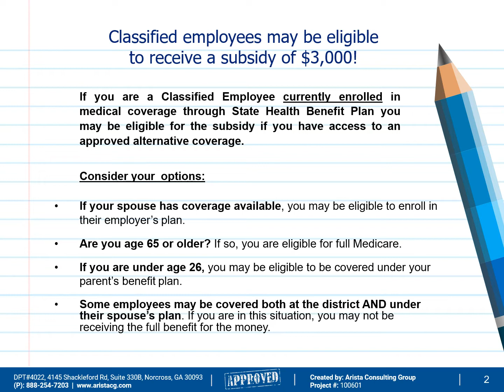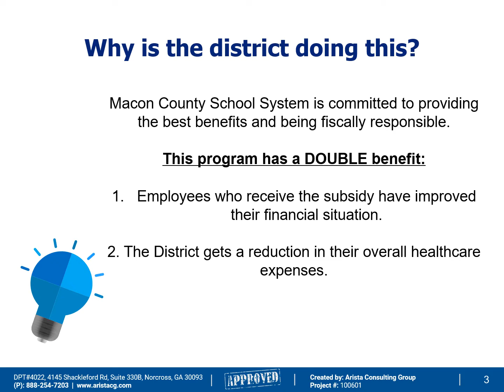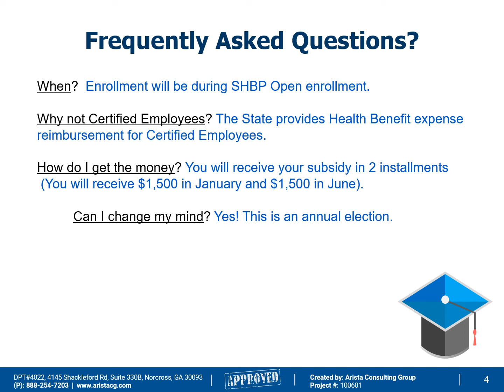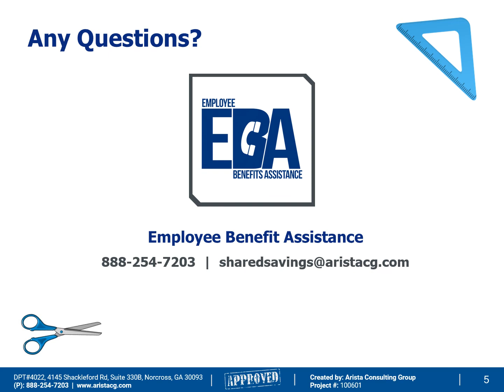Macon County School System 2023 Shared Savings Video